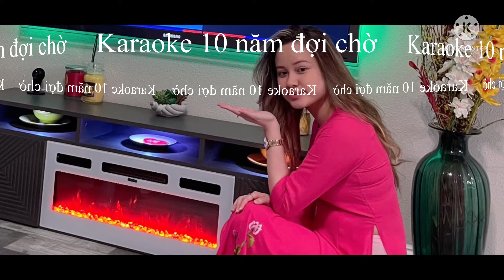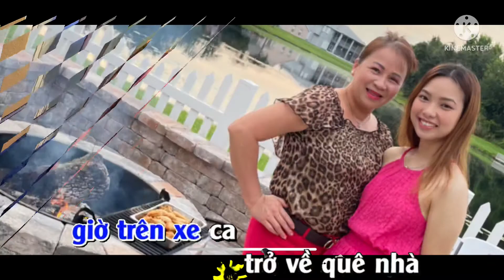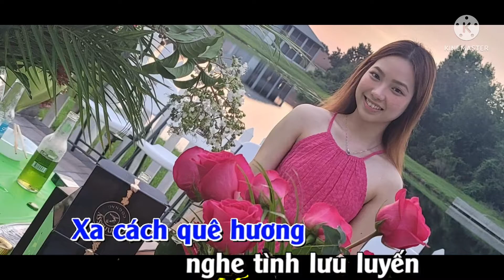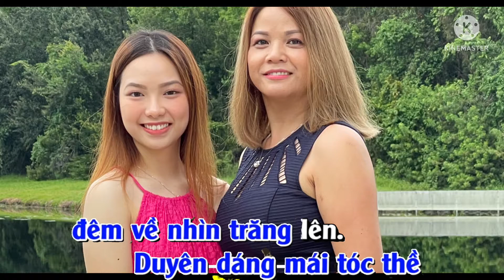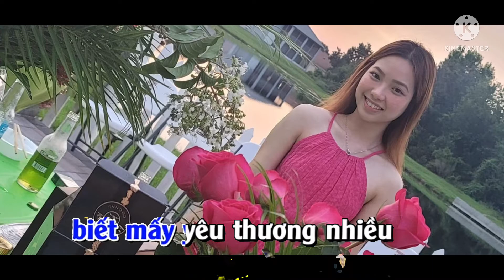Karaoke 10 năm đợi chờ￼